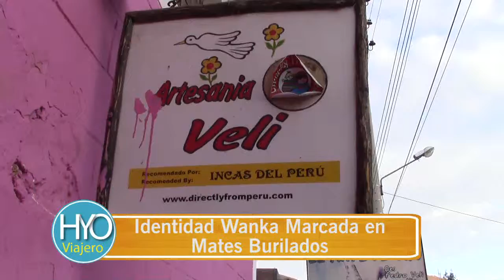VISITANDO COCHAS HYO VIAJERO